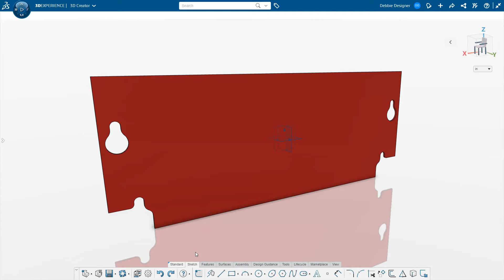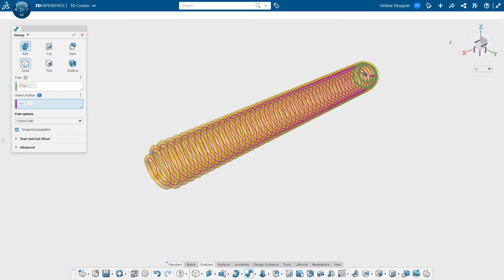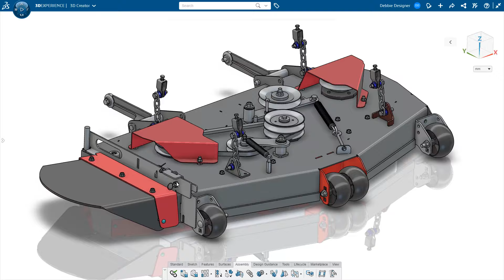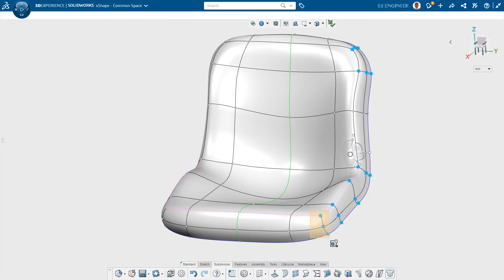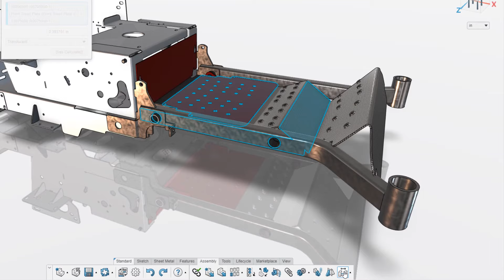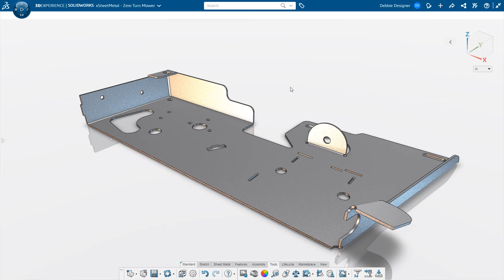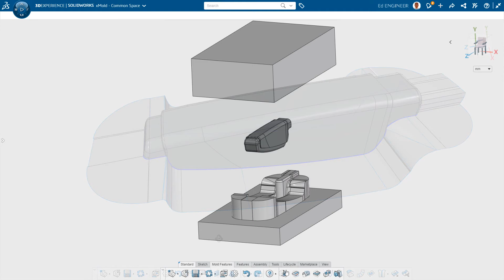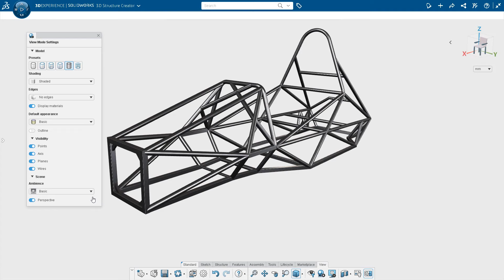May 2021 Feature Drop: What's New 3DEXPERIENCE Works Design Roles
The browser-based design and engineering capabilities of 3DEXPERIENCE® Works have been updated with the R2021x FD06 release. All updates to our cloud-based portfolio of Roles happen automatically. The power and flexibility of these applications on the platform are significant and can become an essential part of your product development strategy. Watch this video to see some of the highlights of this release.